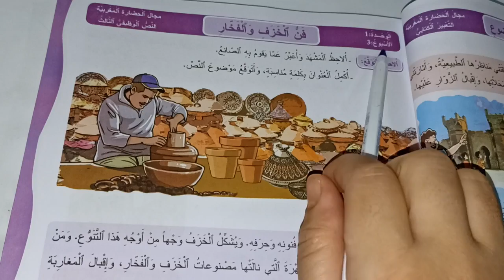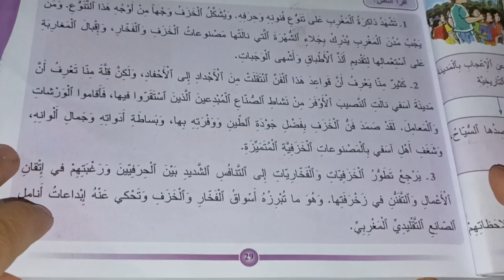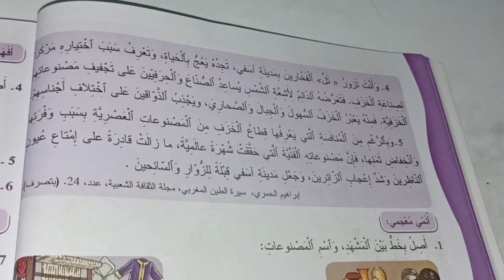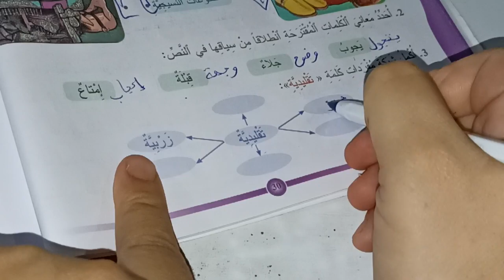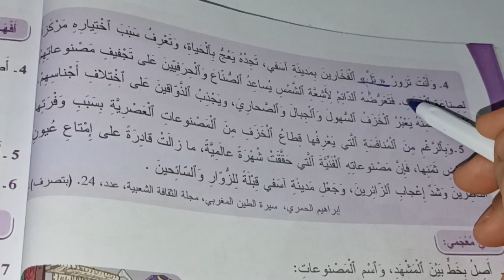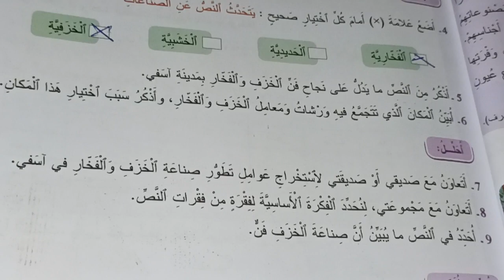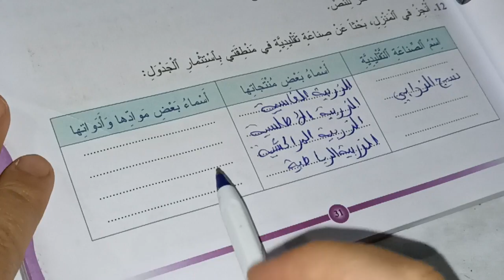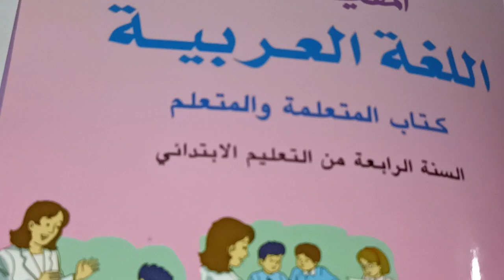فن الخزف و الفخار المفيد في اللغة العربية المستوى الرابع صفحة:29/30/31